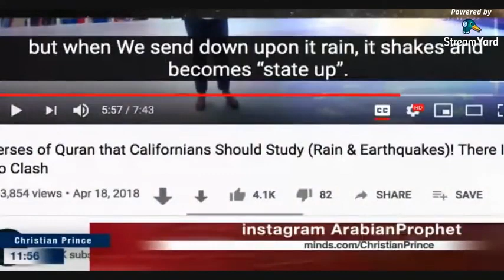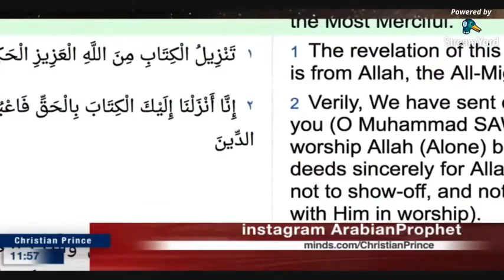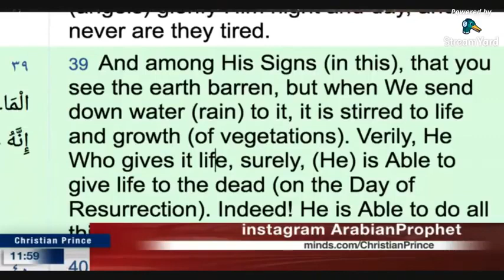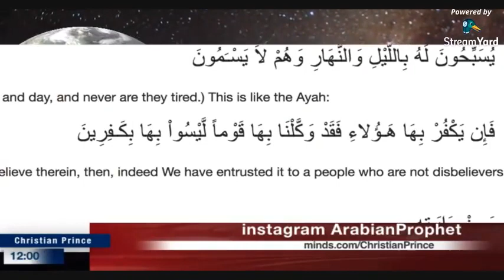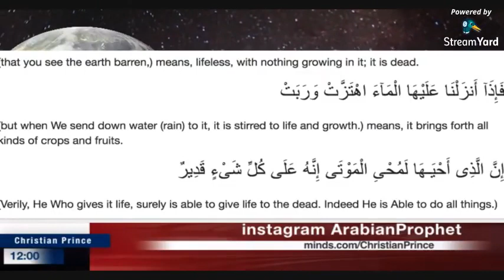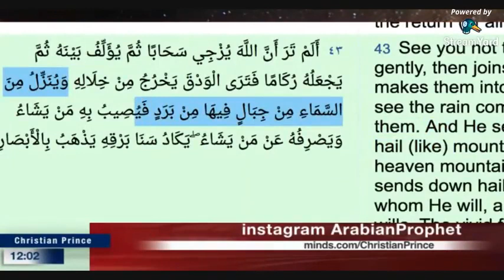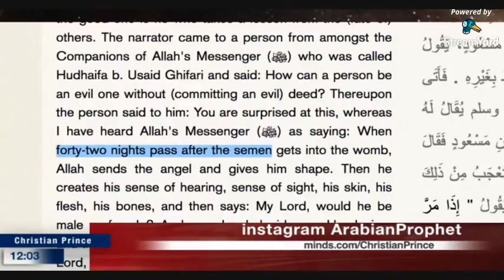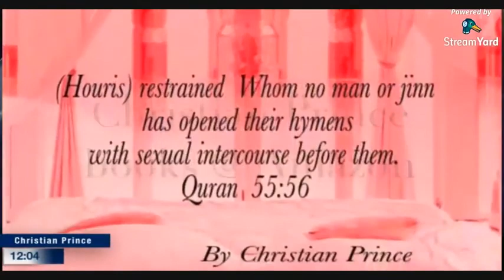Fraud claim Verses of Quran that Californians Should Study Rain & Earthquakes Quran 41 39